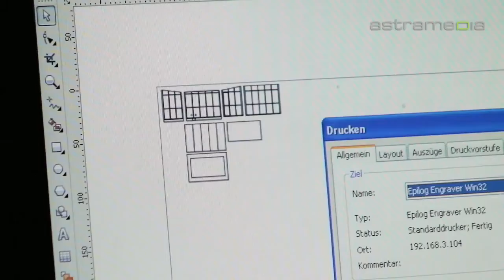Kaufmann Modellbau AG, Hünenberg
Modellbahnen und Miniaturwelten

 Die professionellen Modellbauer entwerfen und bauen nebst Modelleisenbahnen auch alles was zu einer Miniaturwelt dazugehört. Individuelle Wunschmodule werden vorlagengetreu und grosser Liebe zum Detail nachgebildet.

 Kaufmann Modellbahn Anlagenplanung Modellbau Modell Bösch Hünenberg Zug Schweiz Bahn Lenz Zimo MBTronik MB-Tronik Modellbahnen Beratung Software Gleisbau